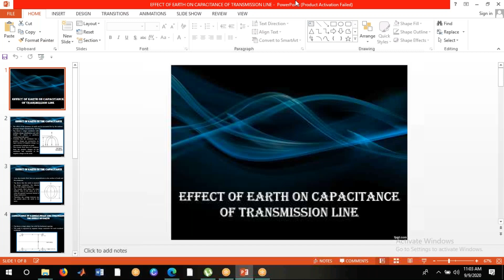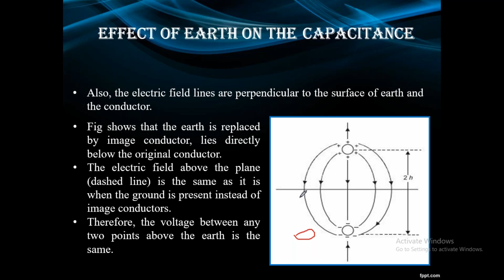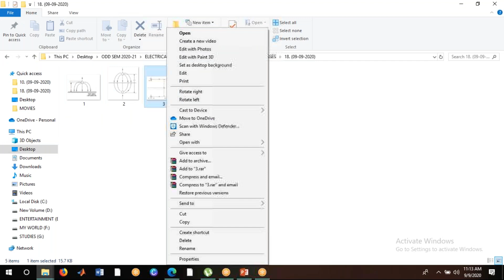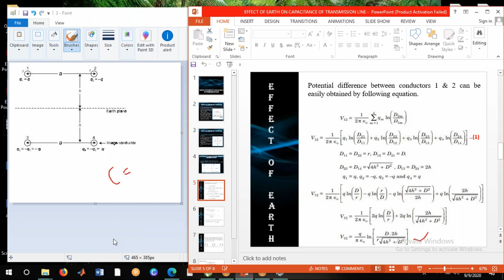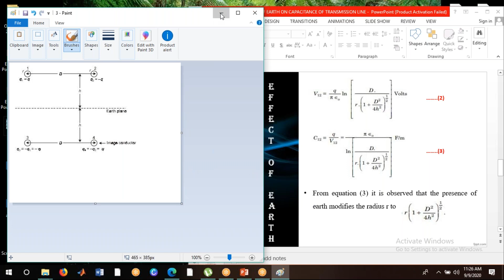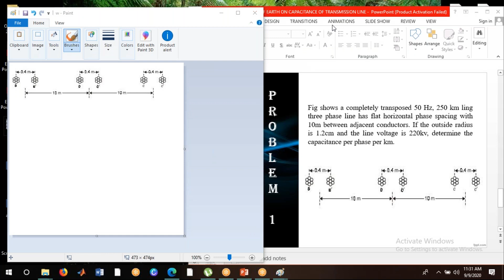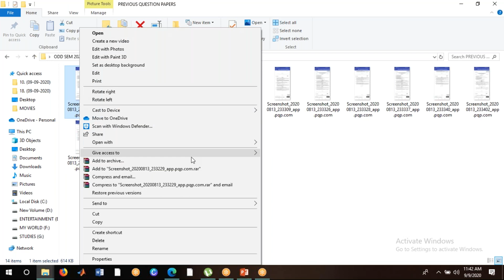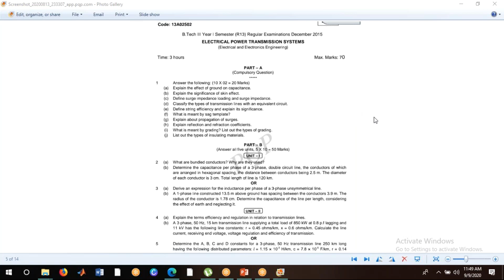EFFECT OF EARTH ON CAPACITANCE OF TRANSMISSION LINE